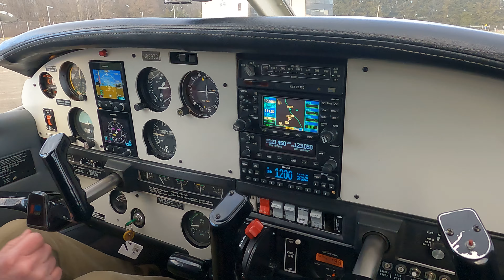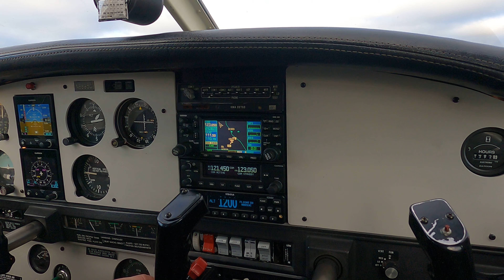January 3, 2022